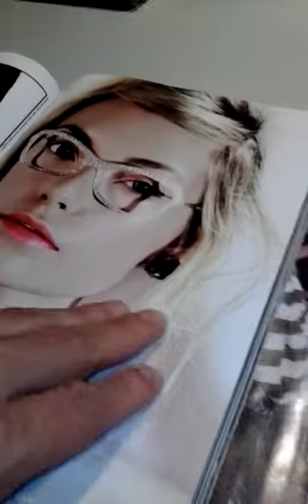Valentino Haute Couture opera cape